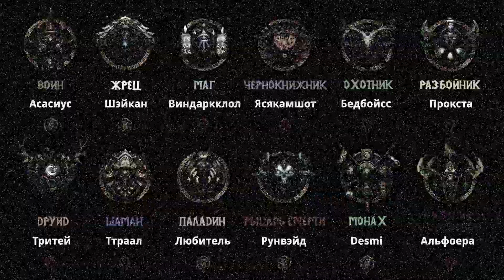Итоги Дуэльного турнира по классам by 1ceArchitect. Kragar Duels.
Discord-сообщество канала (прежде чем вы получите возможность общаться в Дискорд-сообществе, вам нужно указать свой ник на Youtube или в игре).

Интро by @ceditor (это Телеграмм). Обращайтесь с вопросами монтажа, анимации, дизайна сайтов и приложений - качество видите сами.